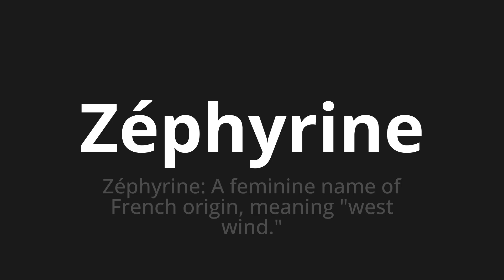How to pronounce Zéphyrine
Master the Pronunciation of 'Zéphyrine Which Means Zéphyrine' - which means : Zéphyrine: a feminine name of French origins, meaning "West Wind." 📝 with @BaguettePronunciation 🎓🗣️ - [Your Guide to French]

Learn to pronounce 'Zéphyrine' perfectly in French with our easy and engaging tutorial by @BaguettePronunciation! 📖📽️ In this comprehensive video, we provide you with native speaker examples 🗣️👂 and phonetic breakdowns 🎵 to ensure you get the pronunciation just right.

How to say Zephyrine in French